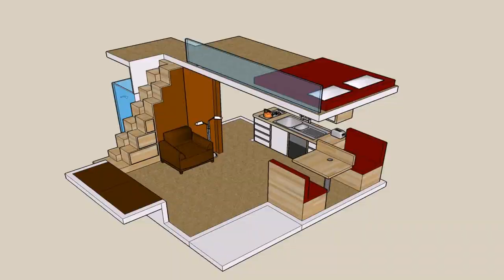Small House Plans With Photo (see description)